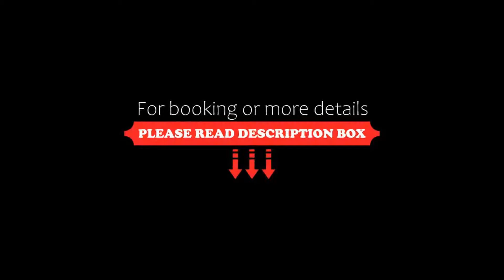BLOCK Hotel & Living, Ingolstadt, Germany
About Property:
This 4-star non-smoking hotel offers individually furnished rooms with free WiFi internet access. It is 3 km from Ingolstadt city centre and offers good access to the A9 motorway and Audi car factory. Guests can enjoy a rooftop sauna area with a view of the city.
The spacious theme rooms of the BLOCK Hotel & Living all feature satellite TV, and a minibar. There is a free internet terminal in the lobby, as well as a cosy lounge with open fireplace.
A breakfast buf...
Property Type: Hotel
Address: Hermann-Paul-Müller-Strasse 15, 85055 Ingolstadt, Germany
Searching For
1. BLOCK Hotel & Living - Ingolstadt - Germany
2. BLOCK Hotel & Living - Ingolstadt - Germany Address
3. BLOCK Hotel & Living - Ingolstadt - Germany Rooms
4. BLOCK Hotel & Living - Ingolstadt - Germany Amenities
5. BLOCK Hotel & Living - Ingolstadt - Germany Offers and Deals
Audio Credit:
Track Title: Blank Slate
Artist: VYEN